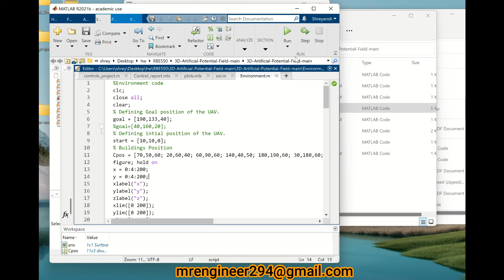UAV 3D Motion Planning and Obstacle Avoidance in MATLAB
Welcome to todays tech.. this video is about UAV 3D Motion Planning and Obstacle Avoidance in MATLAB

I hope you like this video please like subscribe & share for more informative content.. you can ask any question in comment box plz share your feedback to us nd if you want any topic to discuss lets us know then we will definitely make video on your topic..
Regards
TODAYS TECH
Todays tech,today's tech,
tricopter
tricopter drone
tri-copter,
tricopters,
apm tricopter,
fpv tricopter,
tricopterv3,tricopter build,
jupiter tricopter uas,
hj-y3 tricopter review,
electric tricopters,
pixhawk tricopter drone,
vtol tricopter drone cc3d,
amazing mini tricopter drone helicopter,
tri copter,
cheap tri copter,
tri copter model,
copter,
my first tri copter,
helicopter,
hj-y3 tri copter kit,
electric tri copter,
y copter,
ycopter,
multicopter,
y copters